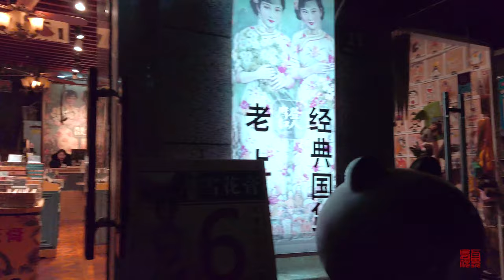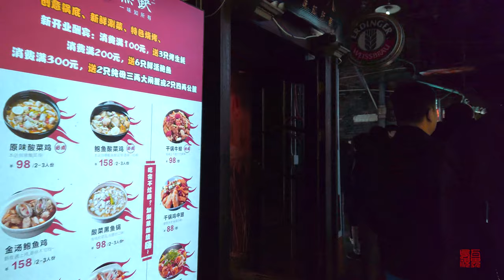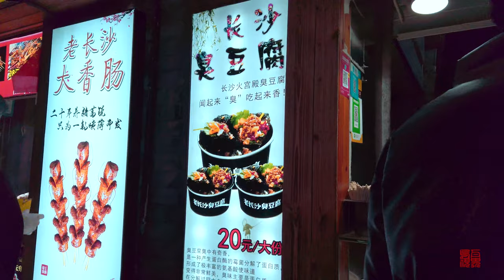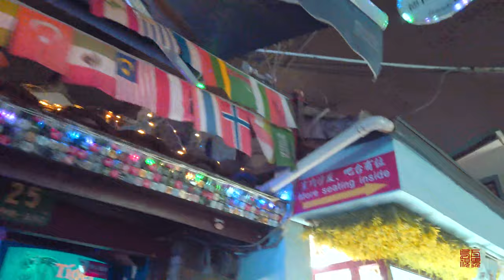【4K60】2019年最后一夜的田子坊Tianzifang\漫步在上海\Strolliong in Shanghai\上海街景SHANGHAI STREET SCENE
2019年的最后一晚跑去田子坊走走，老旧的石库门充满着商业气氛，人头攒动，我穿行在其间，但好几次迷失方向。迎新年，上海有各个网红景点都焕发着光彩，满街看到的都是年轻人的身影，在拍完田子坊后，我步行去新天地看看，本想也记录那刻的场景，可惜设备已没电力，我只好走走看看，和田子坊相比，新天地要时尚更多，即使2019年最后一夜寒风入骨，但大家依然满怀喜悦的坐在室外品赏着红酒和美食，场景一股暖洋洋的气氛，新年好！美好的一年即将迎来！！！ 在此也祝各位朋友新年身体健康，万事如意！！！
On the last night of 2019, I went to Tianzifang. The old Shikumen was full of commercial atmosphere and people were moving. I walked through it, but I lost my way several times. In the New Year, all the Internet celebrity attractions in Shanghai are glowing, and the streets are full of young people. After filming Tianzifang, I walked to Xintiandi to take a look. I wanted to record the scene at that moment. The equipment is out of power, so I have to take a look. Compared with Tianzifang, Xintiandi is more fashionable. Even if the cold wind is on the last night of 2019, everyone is still sitting outside enjoying the wine and food. A warm atmosphere, happy new year! A good year is coming! !! !! I also wish my friends good health and good luck in the new year! !! !!